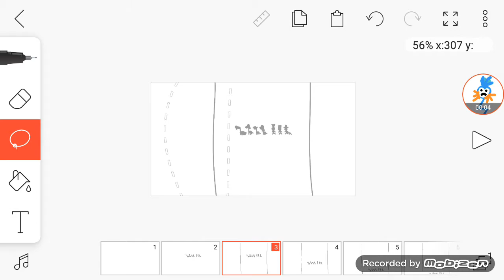Trolls world tour: fanmade deleted scenes #1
My first trolls world tour video

Why this is the first:

Because the other one is deleted

This part was from funk trolls going on string room entery